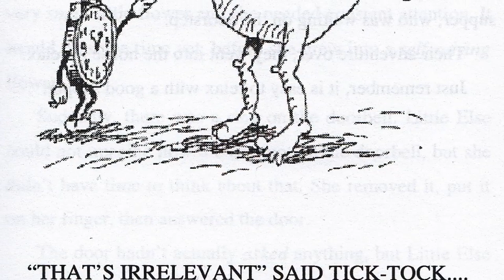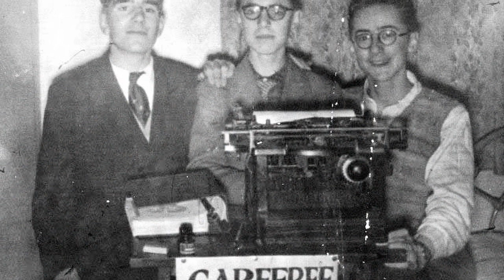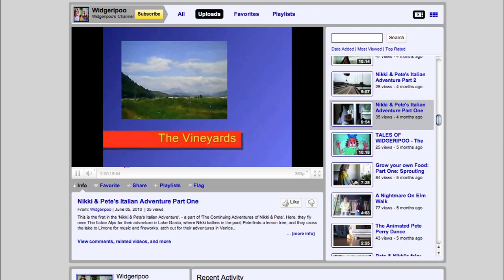Talking Heads with Pete & Nikki Perry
This documentary on Pete Perry was produced by film maker Rich Smyth, after Pete agreed to appear in a spoof documentary as a nostalgic old man. It covers many facets of Pete's varied career, and tells how firstly World War 2 caused him to think about the environment, and then how his young wife Nikki inspired him further, setting him on his present pathway..